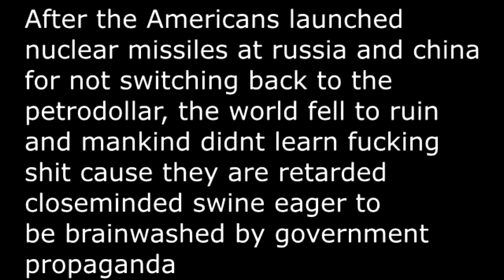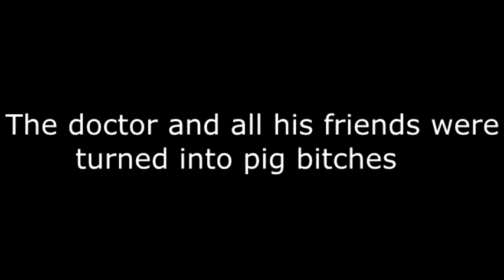YTP PlotPoop: New York Got Fucked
The Doctor explores the ruins of new york and finds himself in a predicament